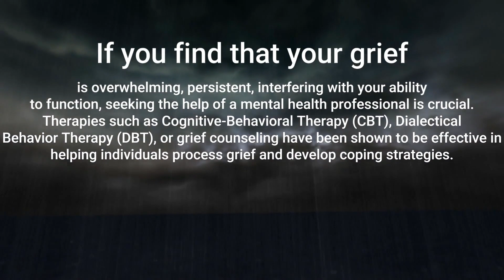Healthy grieving in times of loss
Healthy coping in times of grief is crucial for emotional well-being and mental health. Grief can trigger a range of emotions, from sadness and anger to confusion and numbness. Effective coping mechanisms include talking openly about feelings, seeking professional help through counseling or therapy, and engaging in physical activity to relieve stress. Avoiding unhealthy habits like substance abuse and isolation is also important. Involving yourself in support groups and relying on a trusted circle of friends and family can provide emotional comfort. Understanding how to cope healthily during times of grief can make a significant difference in the healing process, allowing individuals to navigate the emotional landscape with resilience and hope.